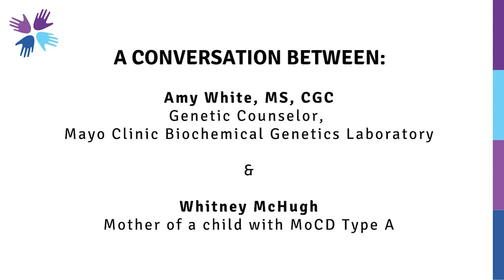MoCD Type A: A Family's Story With A Rare Genetic Disease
Molybdenum cofactor deficiency (MoCD) type A is a rare but devastating metabolic disease. It first appears in the newborn period.

In this video, genetic counselor Amy White and parent Whitney McHugh talk about living with the rare disease.